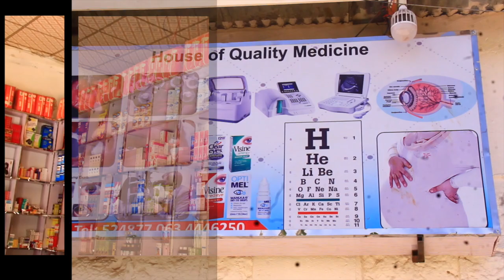xys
This video is about xys